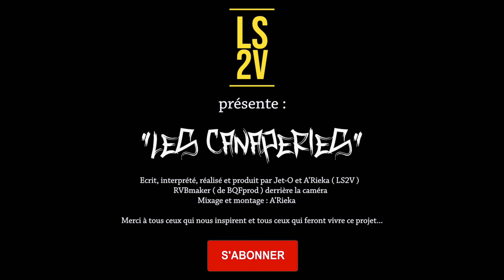"Les Canaperies" (Ep. 8 ) - Quoicoubeh - LS2V ( Jet-O et A'Rieka )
Huitième épisode du projet "Les Canaperies"!!!

Un projet produit par LS2V le groupe formé par les rappeurs Jet-O et A'Rieka.

Ecrit et réalisé par LS2V
Instrumentale : Disiz la Peste et Orelsan / "Go go gadget"
RVBmaker à la caméra.
Mixage et Montage : A'Rieka
Management : Guillaume Moreau

A vous maintenant de faire vivre ce clip!!!